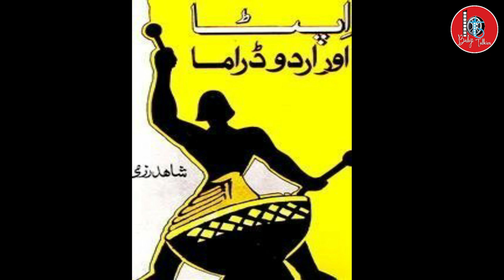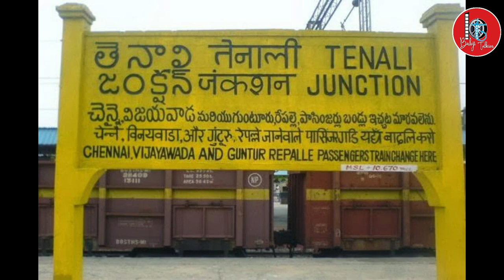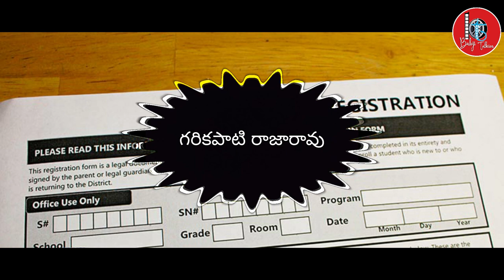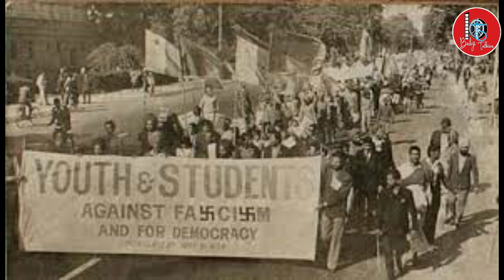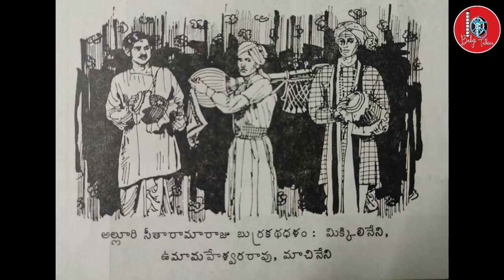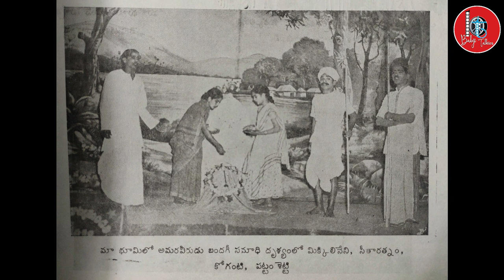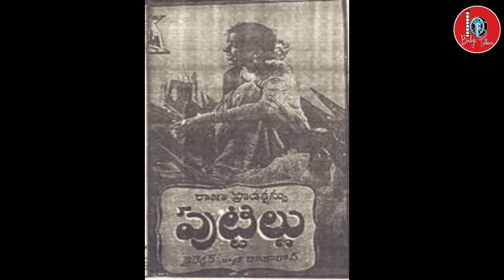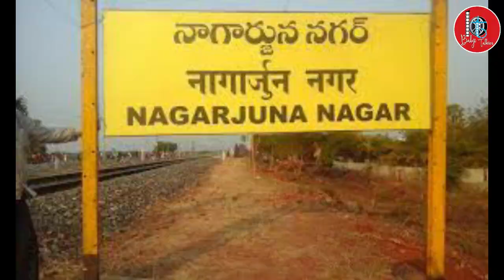Garikapati Rajarao real story || Babji || Babji talkies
Babji talkies presents
Garikapati Rajarao real story

Research
Babji
Editing and Voice
Akhil Sunny